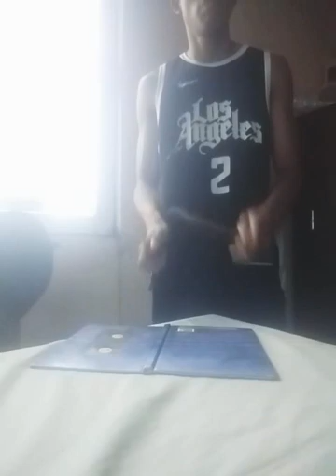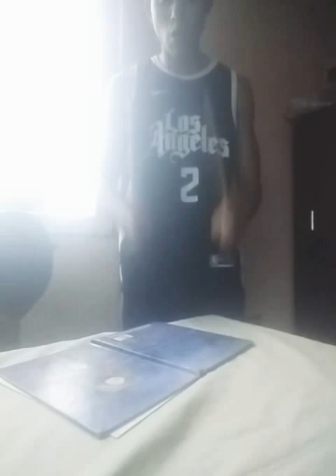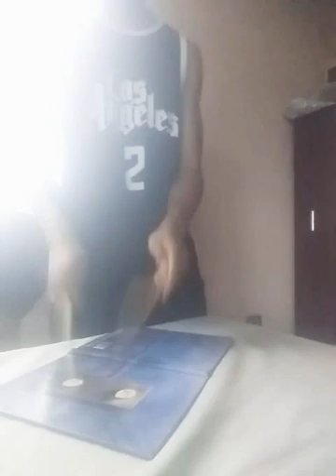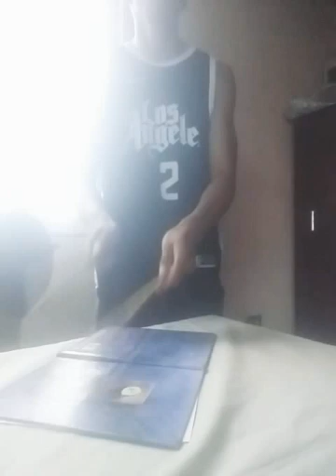DEAR BLACKPINK EVERYDAY ULTRA FAST DDU DU DDU DU STYLE FAST AT ABSURDUM WITH LOVE&RESPECT THANKS SO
DEAR BLACKPINK THIS  THE STYLE FAST AT ABSURDUM MUSIC WITH GOOD VIBES NO HATE MY INTENTION IS ONLY THE LOVE TO THE FAST SOUND AND ENERGY  WITH LOVE THANKS RESPECT YOURE JOB AND REALLY LIKE YOUR MUSIC THANKS SO MUCH  FOR THE MOMENT ALL RIGHTS RESERVED @BLACKPINK
OR THE UNIVERSE X SER ABSURDUM-"THE FAST AT ABSURDUM MUSIC NOT FOR MONEY SER A
ALL RIGHTS RESERVED @BLACKPINK DEAR BLACKPINK THIS  THE STYLE FAST AT ABSURDUM MUSIC WITH GOOD VIBES NO HATE MY INTENTION IS ONLY THE LOVE TO THE FAST SOUND AND ENERGY  WITH LOVE THANKS RESPECT YOURE JOB AND REALLY LIKE YOUR MUSIC THANKS SO MUCH  FOR THE MOMENT ALL RIGHTS RESERVED @BLACKPINK